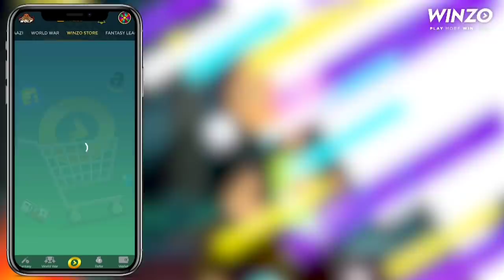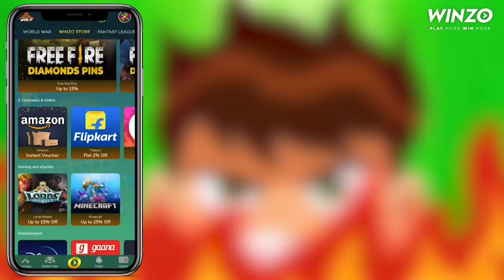Ben 10: Top 5 Harsh Reality Of Ben 10 || Frankenstrike Is Second Smartest Alien | Explained in hindi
In This Channel You Got Video About Ben 10

Facts,Top 5/10 ,What If, Omni Question And Theory